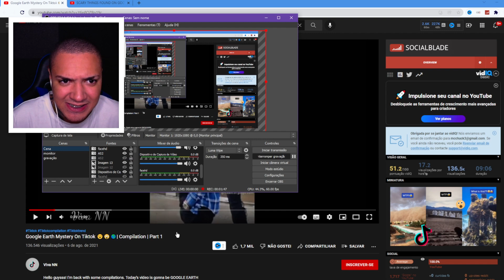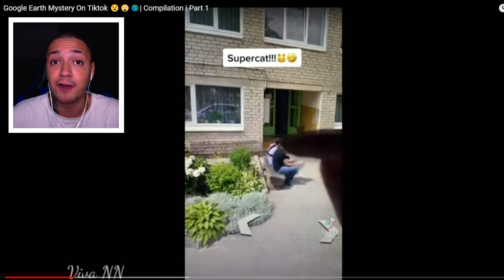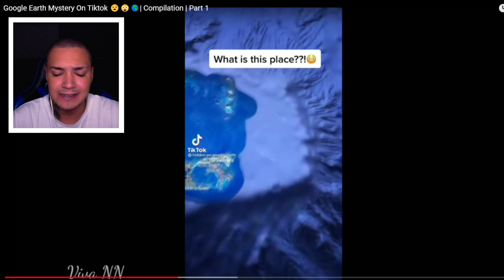ACHEI A NAMORADA DO HUGGY WUGGY COM A CÂMERA DO GOOGLE MAPS... *não procure*